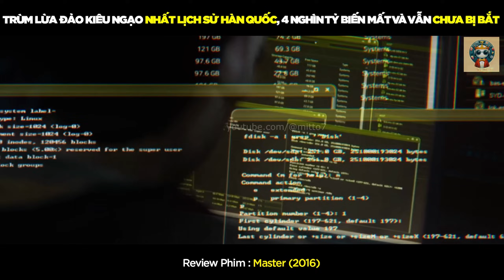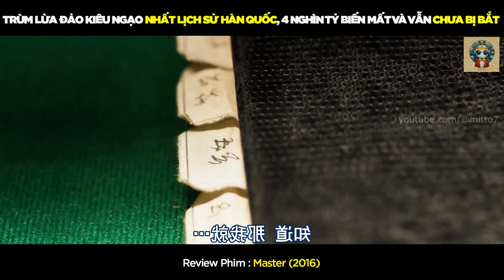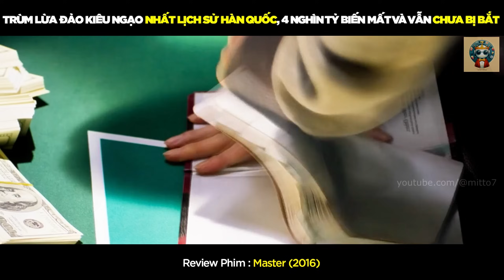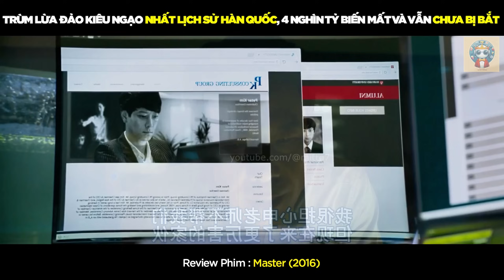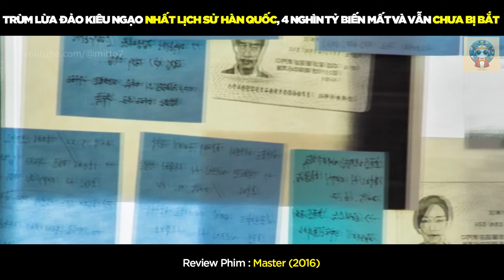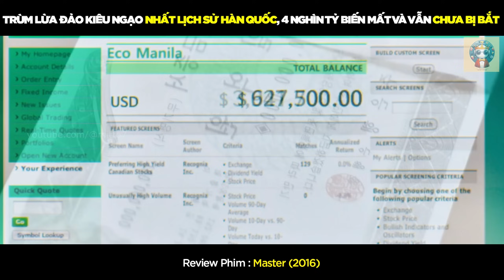[Review Phim] Trùm Lừa Đảo Kiêu Ngạo Nhất Lịch Sử Hàn Quốc, 4 Ngàn Tỷ Biến Mất Và Chưa Bị Bắt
Hôm nay Mr 7 Movie Recap xin giới thiêu tới quý vị và các bạn một bộ phim hành động trinh thám , dựa trên một nhân vật có thật trong lịch sử tài chính Hàn Quốc về một tên Trùm Lừa Đảo Kiêu Ngạo Nhất Lịch Sử Hàn Quốc, với 4 Ngàn Tỷ Biến Mất Và Chưa Bị Bắt

If I use any images or videos without permission. Please contact the fanpage. Thank you very much
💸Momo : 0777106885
💸Vietcombank : 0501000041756 NGUYEN KIM DAI